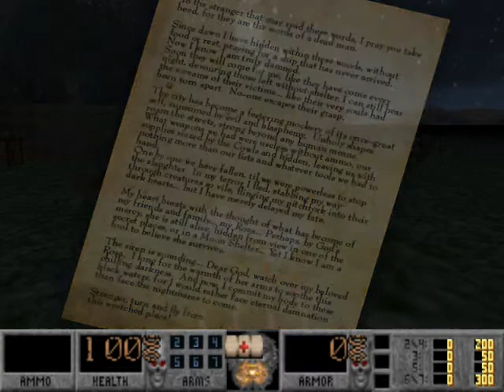Gameplay of COTD 2 for Gzdoom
I DO NOT CLAIM COPYRIGHT OR CREDIT FOR THIS WAD.